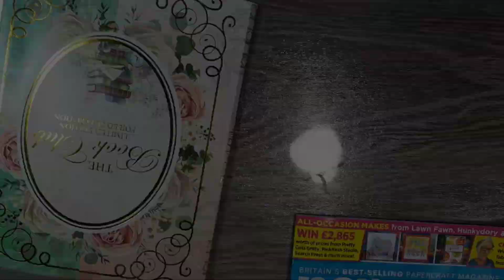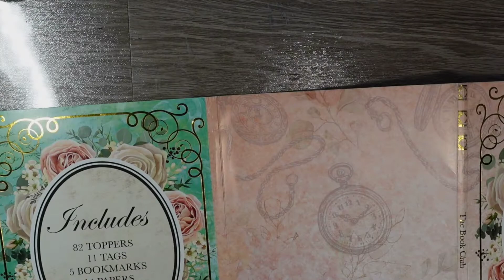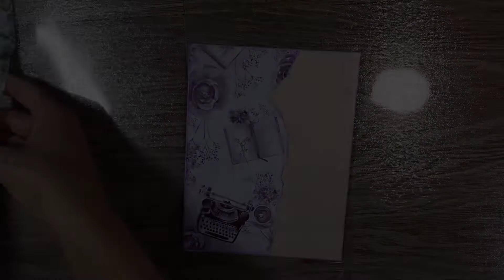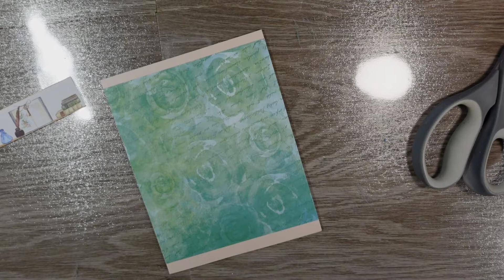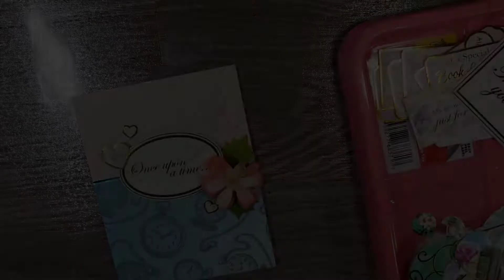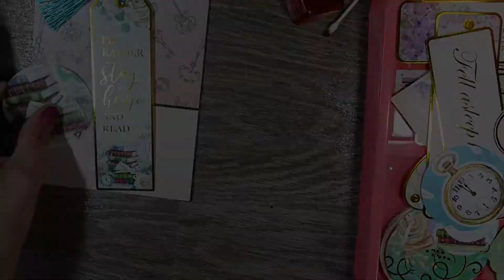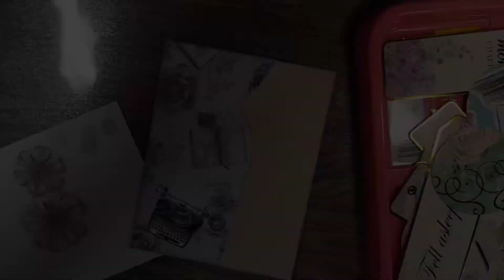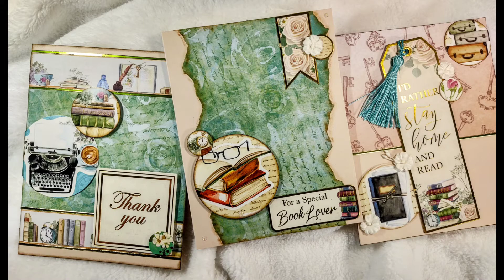14 cards using Papercraft Essentials #214...🌼☀️☕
No part of this video was sponsored and all of the music was licensed through Soundstripe. 💕